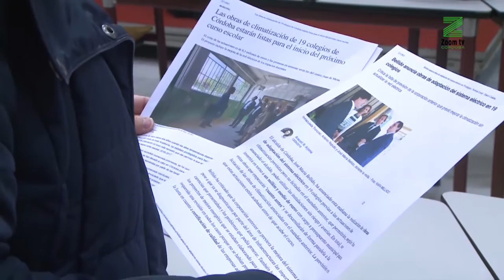El PSOE denuncia que hay colegios sin calefacción por falta de potencia.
Tras las obras de climatización acometidas en 19 centros, en algunos no se ha adaptado el sistema eléctrico para aumentar la potencia.